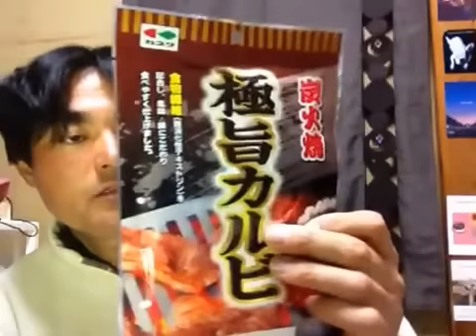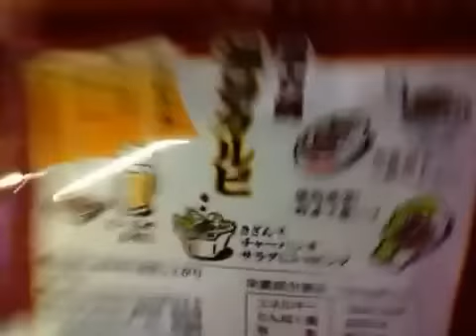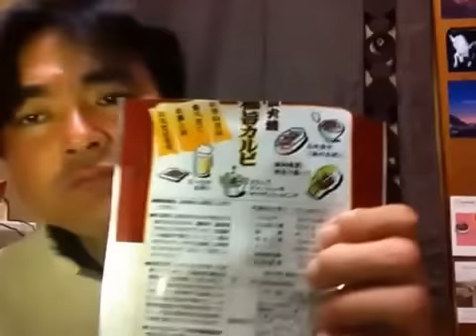炭火焼！極旨カルビ！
ヨシダノリマサのまぐまぐメールマガジン
ヨシダノリマサのFacebook
ヨシダノリマサのアメブロ

炭火焼！極旨カルビ！を私ヨシダノリマサが語ってみました♪*:*♪*:*♪*:*(๑╹◡╹๑)♪*:*♪*:*♪*:*